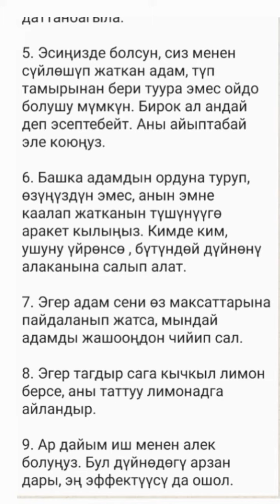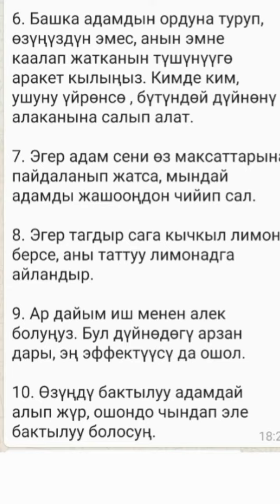Эгерде бактылуу болгуңуз келсе.